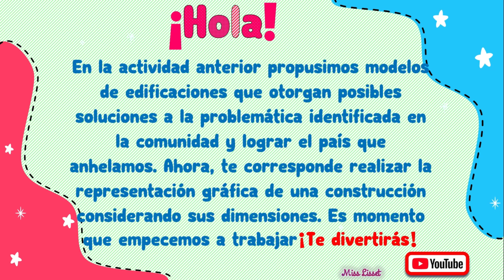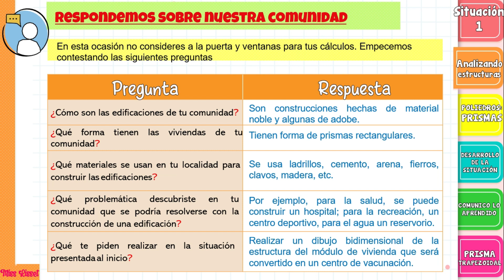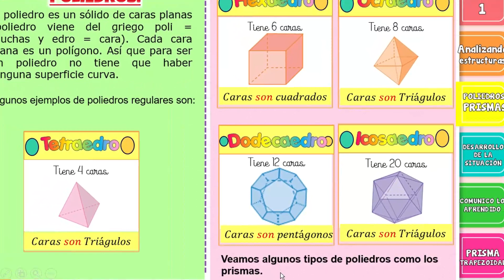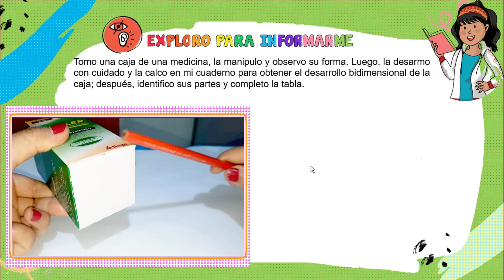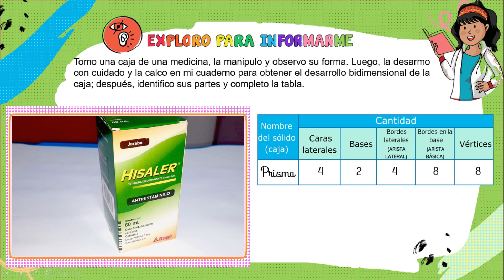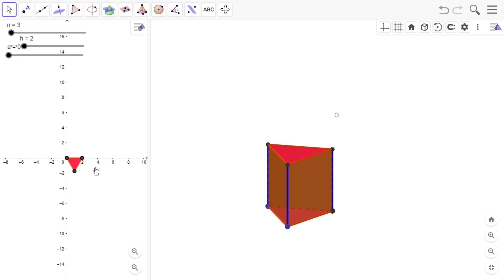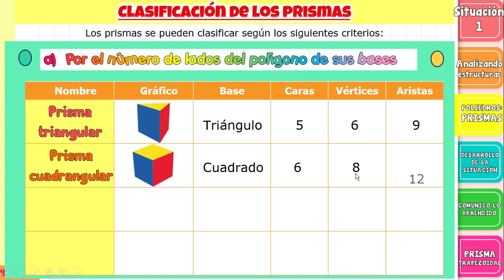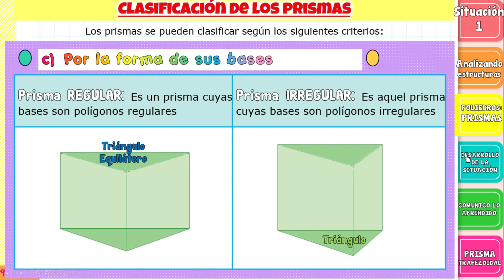1° y 2° - ACTIVIDAD 5 - PRISMAS - NOCIONES BÁSICAS - DESARROLLO PLANO - GEOGEBRA - EXPERIENCIA 9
✅En este vídeo, se explica las nociones básicas de Prismas así como su desarrollo plano en GeoGebra.
🔻Actividad 5: Graficamos la estructura de una edificación para proponer soluciones a
un asunto público. (MAT)
En esta actividad, analizarán los elementos geométricos presentes en la estructura de un módulo prefabricado que se utilizará como centro de vacunación en una comunidad. Para ello, harán uso de sus conocimientos sobre los prismas y las pirámides para identificar sus elementos y así manipular materiales concretos que aludan a dichas estructuras. Luego, representarán gráficamente los componentes del módulo (paredes, base y techo) y calcularán sus perímetros y áreas totales.
🔻Descarga los cuadernos de trabajo del 1º al 5º de Matemática:
    RESOLVAMOS PROBLEMAS:

        00:00 Intro del vídeo
        01:17 Presentación de la Situación
        02:59 Analizamos la estructura
        09:13 Poliedros
        11:52 Prismas
        14:58 Exploro para informarme
        22:13 Elementos de un prisma
        26:07 Desarrollo plano de un prisma (GeoGebra)
        29:35 Clasificación: Por el número de lados del polígono de sus bases.
        34:07 Clasificación: Por la forma de sus caras laterales
        36:09 Clasificación: Por la forma de sus bases